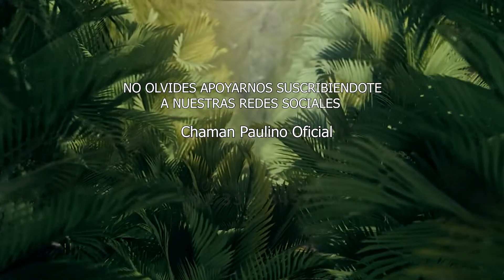EL MENSAJE DE HOY ES : RESPONSABILIDAD (Carta del Dia) | Chaman Paulino